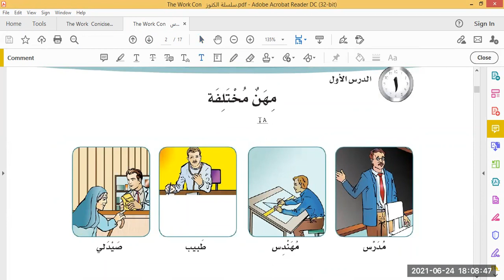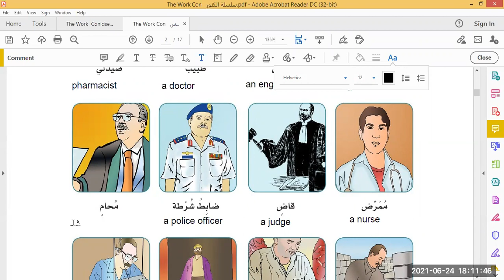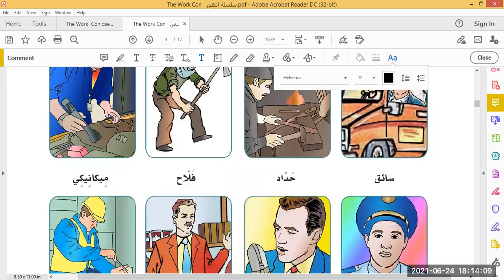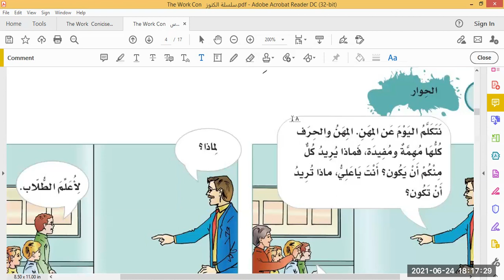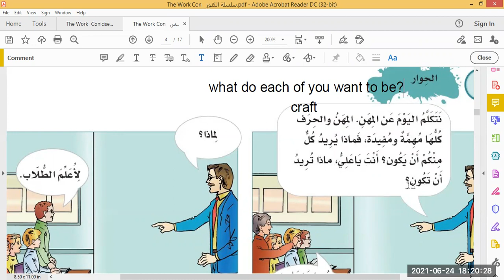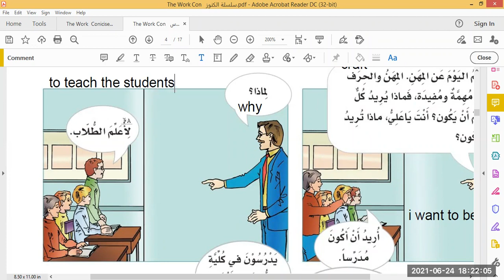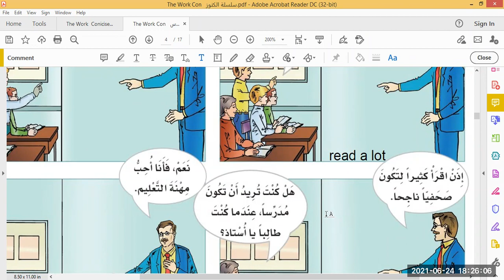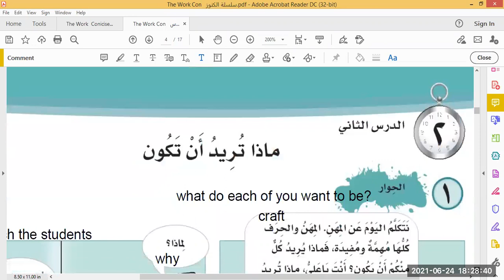What You Want To Be ? ماذا تريد أن تكون ؟